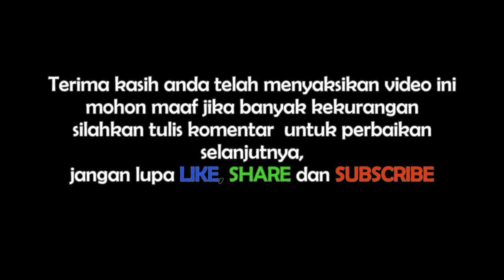suhu udara sejuk dan nyaman sebelum mencapai Dieng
Perjalanan ke tempat yg sedang viral namanya SIGEMPLONG Bawang Kab. Batang Jawa Tengah, daerah wisata yg udaranya sejuk dan nyaman, melewati kawasan wisata Dieng Plateau.